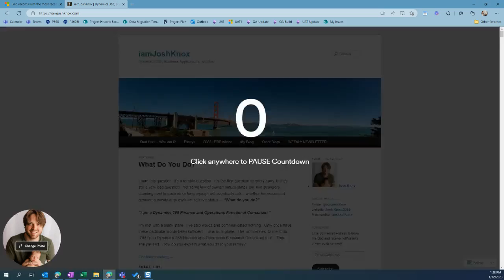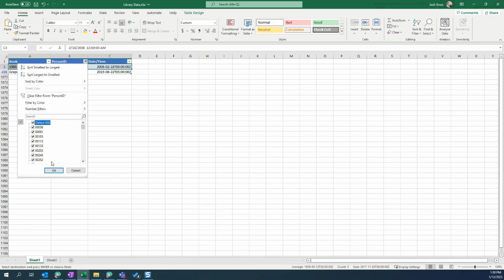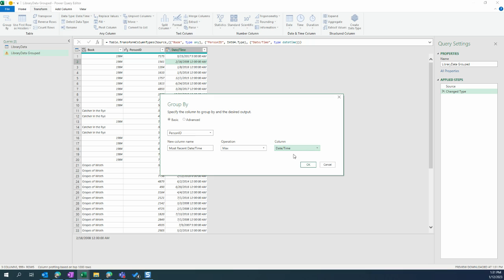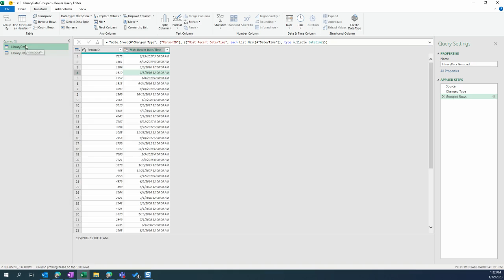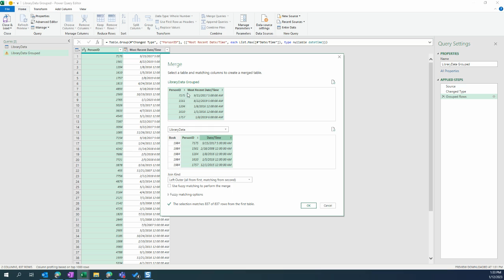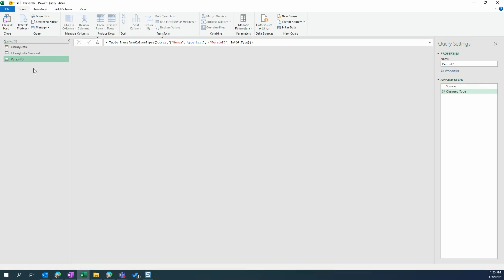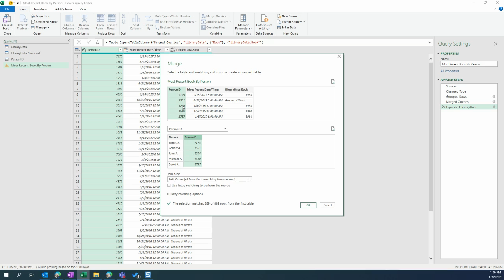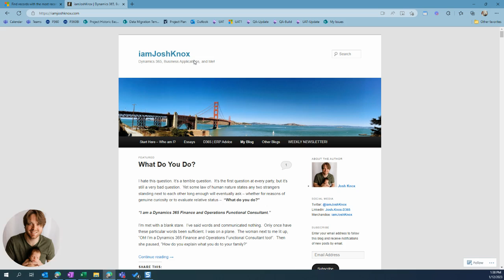Excel Power Query | Find Most Recent Records | iamJoshKnox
I have a big excel table, how do I find the most recent records by person?

I dealt with this recently. This documentation was helpful, but I still had to reason through some bits. So I put together this video in case you find yourself in the same situation.